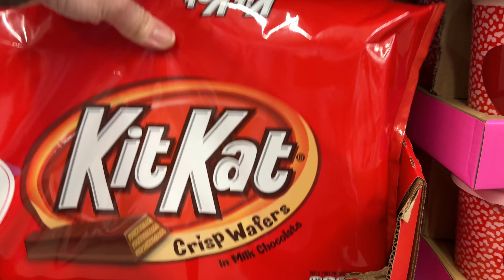Walmart has THE BEST stuffed animal selection for Valentines Day 2024!!